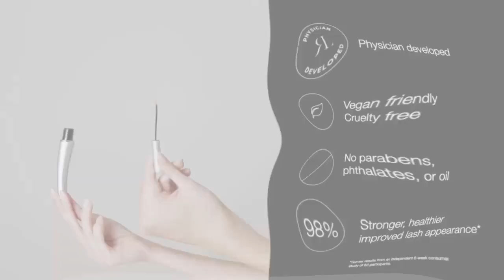Grande Cosmetics Lash Enhancing Serum/L'Oreal Paris Voluminous Makeup Lash Paradise Mascara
1.Grande Cosmetics GrandeLASH-MD Lash Enhancing Serum, Promotes Appearance of Longer, Thicker Eyelashes, Cruelty Free

2.RevitaLash Cosmetics, RevitaLash Advanced Eyelash Conditioner, Lash Enhancing Serum, Physician Developed & Cruelty Free

3.L'Oreal Paris Voluminous Makeup Lash Paradise Mascara, Voluptuous Volume, Intense Length, Feathery Soft Full Lashes, No Flaking, No Smudging, No Clumping, Blackest Black, 0.25 Fl Oz (Pack of 2)